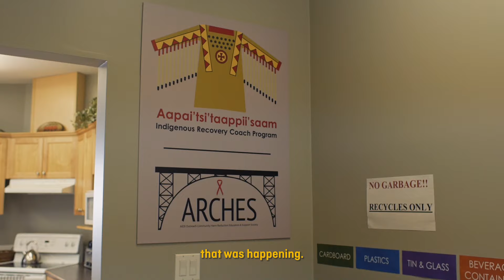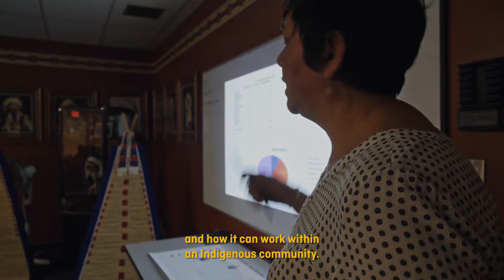NFB Pause with Elle–Máijá Tailfeathers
"Every day that I was able to document my community was such an honour." Filmmaker Elle-Máijá Tailfeathers on witnessing the collective strength, love, and healing in the Kainai First Nation, a Blackfoot community facing the impacts of an overdose epidemic.

Directed by Simon Rouillard - 2022 | 3 min